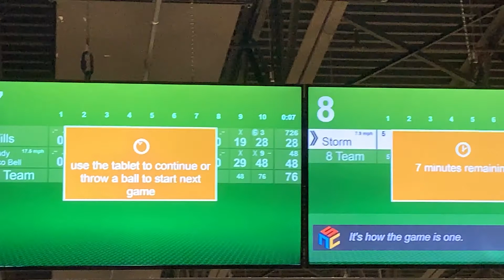9th/10th Frame roll-off (feat. 2 junior bowlers)